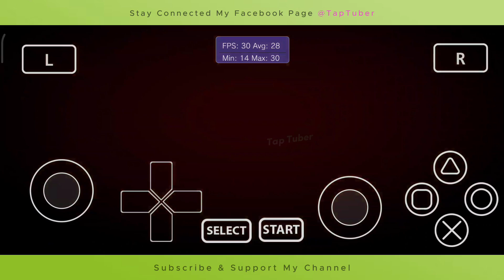Mortal Kombat Vita3K V12 Update - Vita3k Android V12 Latest Update - Vita3k Mortal Kombat ( Sd855 )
Name: Mortal Kombat Komplete Edition
❖Device: Xiaomi Redmi K20 Pro
❖Processor: Snapdragon 855
❖Ram/Rom: 6/128
❖OS: Hyper_KameUi_v3.O Android 14

☀︎Backend Renderer: Vulkan
☀︎GPU: Mesa 24.2.0 R19
☀︎Renderer Accuracy: Standard
☀︎Resolution: 1x
☀︎Memory Mapping Method: Double Buffer

tap.tuber.yt